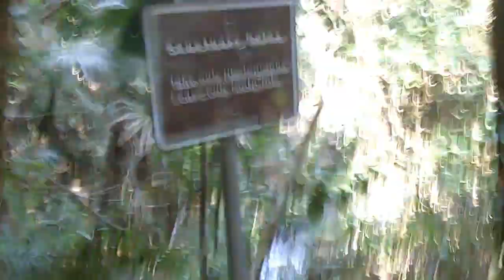Cockscomb Basin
World's only Jaguar preserve. We tubed down Stann Creek, then hiked up to Ben's Bluff Waterfall.